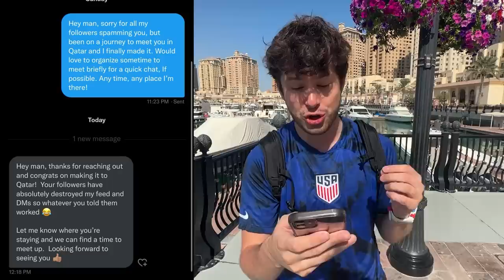I Backpacked to the World Cup 🏆🎒 - Day 8 (THE FINALE)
►I am backpacking to the World Cup with @JarradHD to watch USA vs. England and to try and meet my football World Cup idol, Landon Donovan (except he has no idea we are coming)! This is episode 8, the finale episode!